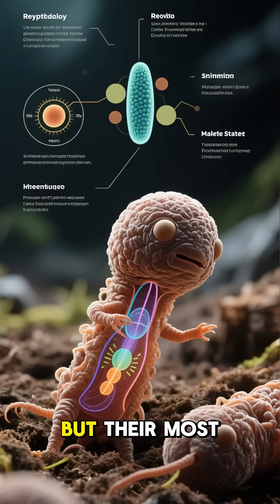What Animal Can Survive in Space? | Tardigrade Facts, Space Animals, USA Shorts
tardigrade facts, animals in space, what animal survives space, water bear animal, space shorts USA, indestructible animals